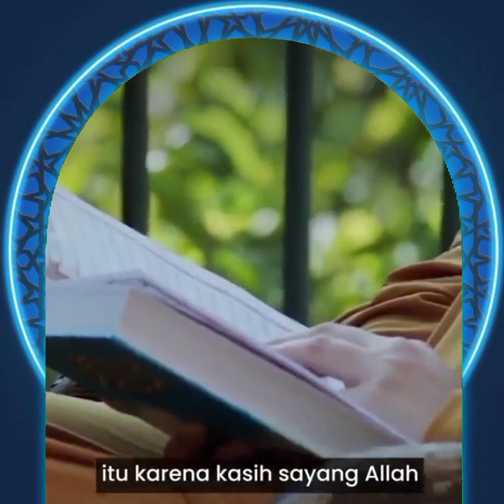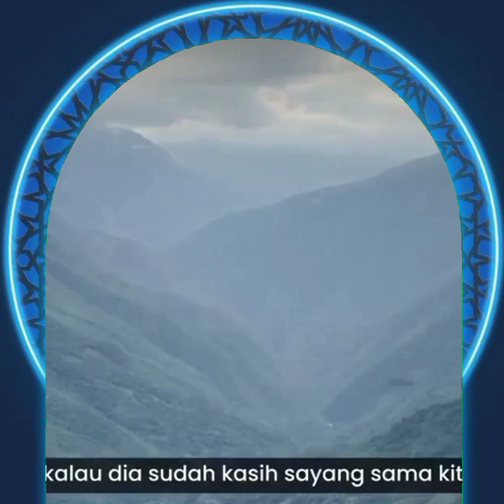Meraih Surga Dengan Kasih Sayang Allah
Ketika orang berlomba lomba meraih pahala berlipat ganda dibulan ramadhan, namun Surga Nya Allah hanya dapat diraih dengan kasih sayangNya semata.